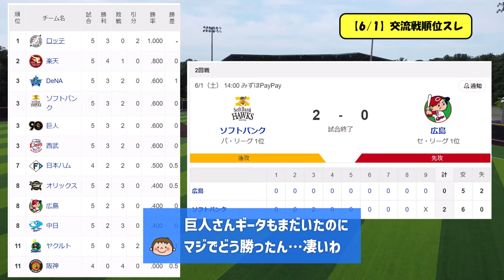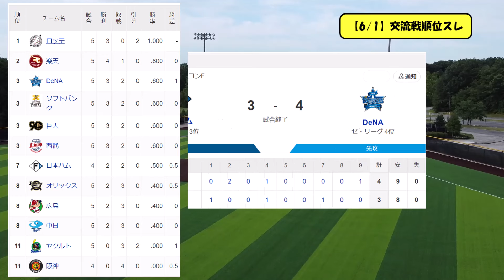【6/1】最新交流戦、順位スレ 鴎鷲=星鷹兎猫-/公/-檻鯉竜=燕-虎【なんJ反応】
▼ニュース記事など